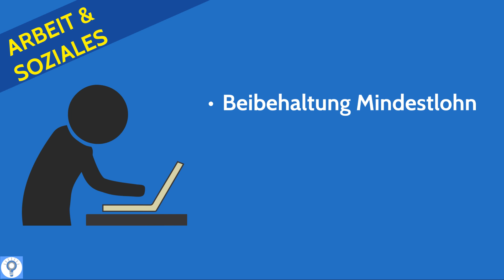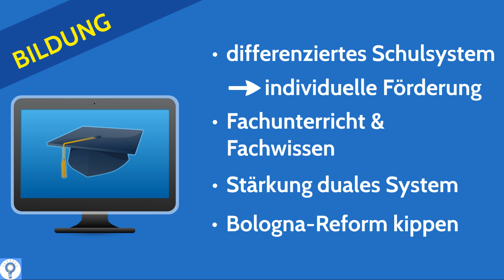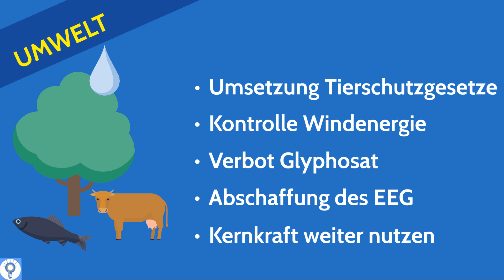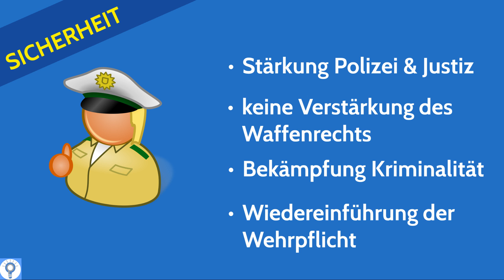AfD - Ziele & Wahlprogramm (Auszug) - Bundestagwahl 2017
AfD - Ziele & Wahlprogramm (Auszug) - Bundestagwahl 2017 btw2017. Die Kandidaten sind Alice Weidel und Alexander Gauland. Wahlkampfthemen sind u.a. Mindestlohn, Rente, häusliche Pflege, Familien, differenziertes Schulsystem, Fachunterricht, Tierschutzgesetze, kein Einsatz von Glyphosat, Kernenergie, Schließung der EU- Außengrenzen, Grenzkontrollen, Null-Zuwanderung, Austritt aus der EU, Austritt aus dem Euro, Stärkung von Polizei und Justiz, Wehrpflicht wieder einführen.

➡ PRODUKTION DIESES VIDEOS:
Script: Redaktion Allgemeinwissen
Visuelle Konzeption: Sandra
Ton & Schnitt: Oliver